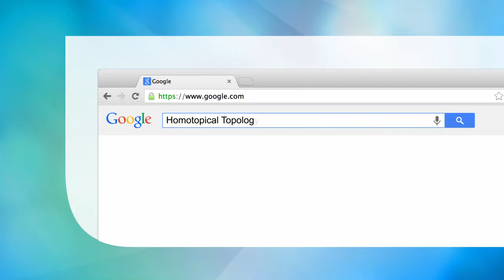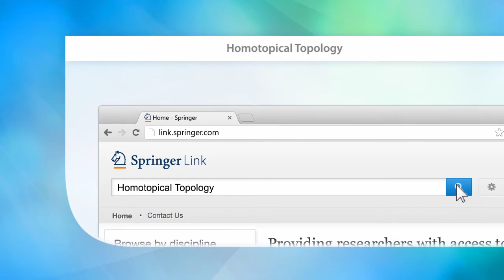Homotopical Topology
Updates a popular textbook from the golden era of the Moscow school of I. M. Gelfand.
Presents material concisely but rigorously.
Contains an entirely new chapter on K-theory and the Riemann-Roch theorem.

Main Discipline: Mathematics